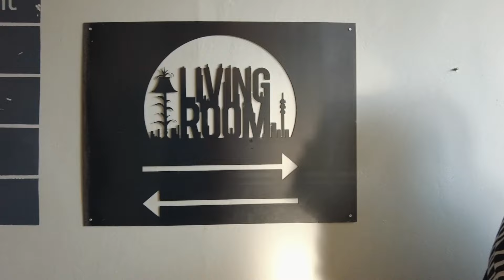Johannesburg CBD | Black-Owned City x Fashion Tour: African Entrepreneurship | South Africa Travel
Want to visit Johannesburg CBD safely & in style?

The Caraci Experience is a cool city meets fashion tour that allows you to explore the Central Business District while supporting a blackownedbusiness . Explore the compelling history of Joburg's inner city, including the fashionable Maboneng Precinct. By the end, you'll get your own African print & custom-made garment as a city souvenir!

Joburg, southafrica , is one of the most exciting and vibrant cities on the continent. Who wouldn’t want to visit?

Turns out, many tourists still don’t. Persisting narratives about crime and no-go areas have given the city a bad rap. By now, we should all know about the danger of a single story.

Forget what you heard and come join the Johannesburg city fashion experience!